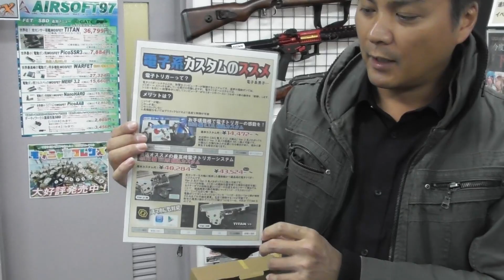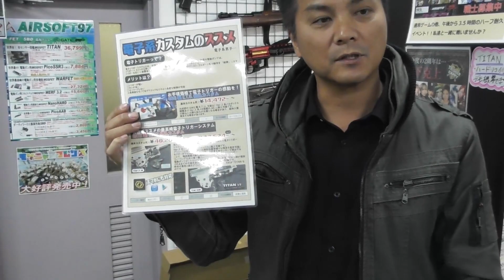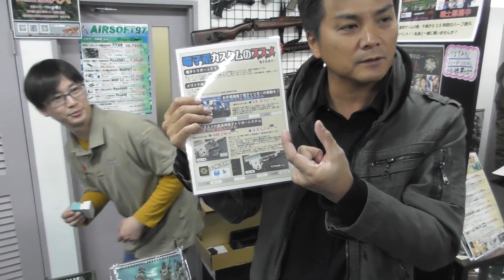【爆裂祭】AirSoft97が出展 脅威のカスタム!! ぐるぐるすっくんサバゲー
爆裂祭(ばくれつまつり)が正式名称です！！
ボスゲリラ様申し訳ございません！！！(›人‹;)

前回に引き続き今回は爆裂祭に出展する「AirSoft97(エアーソフト97)」へお邪魔して来ました！！

超高級志向！！！
電子トリガー最高峰の「GATE TITAN for Ver.3(タイタン)」！
世界一と行っても過言では無いAK加工技術！

爆裂際に来た方だけに触って撃たせてくれると言う超太っ腹！！

そして、大人気商品の「モソニャソ」がなんと爆裂祭限定仕様で販売が決定しております！！！

3/25は爆裂際に行くっきゃ無い！！！

↓LCT AKM Airsoft97カスタム! 【究極 最強のAK】 強烈なリコイル・実銃のような外観の電動ガン マック堺のエアガンレビュー動画

↓TITAN電子トリガー+LCT AK105 SBRカスタム 最高峰の電子トリガーの性能に迫る マック堺エアガン開封レビュー

質問等はコメントかTwitterまでお願いします(´∀｀*)
TwitterID：0122Sug

サバゲー
サバゲー 装備
サバゲー速報
サバゲーフィールド
サバゲ
サバゲー ルール
サバゲー ゴーグル
サバゲー マスク
サバゲー アタッカー
サバゲ aksavage 意味
サバゲー キャップ
サバゲ 筋肉痛
サバゲ コスプレ
サバゲ コツ
サバゲ 腰回り
サバゲ 攻略
サバゲ サングラス
サバゲ 最強
サバゲ 撮影
サバゲ 初心者 装備
サバゲ 初心者
サバゲ シューティンググラス
サバゲ スナイパー
サバゲ スコープ
サバゲ スタイル
サバゲー スプラッシュ
サバゲ ストール
サバゲー スナイパーライフル
サバゲー スリング
サバゲ 英語
サバゲ 装備 初心者
サバゲ 戦術
サバゲ 装備紹介
サバゲ 狙撃
サバゲ 立ち回り
サバゲ 靴
サバゲ 体力
サバゲ 耐久戦
サバゲ エアガン
サバゲ 楽しい
サバゲ つなぎ
サバゲ 強い人
サバゲ 軽装備
サバゲ チーム
サバゲ 通信機
サバゲ 上手い人
サバゲ 定例会
サバゲ 特殊部隊 装備
サバゲー トレーニング
サバゲ 関東
サバゲ 関西
サバゲ 東京
サバゲ トルネード
サバゲ 動き方
サバゲー ウェア
サバゲ 人気 銃
サバゲー エアコキ
サバゲ 狙い方
サバゲ 初めて
サバゲ おすすめ
サバゲ 必要なもの
サバゲ おしゃれ
サバゲー エアガン おすすめ
サバゲー ヒット
サバゲ 海外
サバゲ 海兵隊 装備
サバゲ フィールド
サバゲ 服装
サバゲ かっこいい
サバゲー フルフェイス
サバゲー カメラ
サバゲー ホルスター
サバゲー ホロサイト
サバゲ 頬付け
サバゲー マガジン
サバゲー マナー
サバゲー ミニガン
サバゲ 無線
サバゲ 迷彩
サバゲ 持ち物
サバゲ 夜戦
サバゲ やり方
サバゲ リボルバー
サバゲ レギュレーション
サバゲ gopro
サバゲ ゾンビ
サバゲ 弾速
サバゲ 弾数
サバゲ ダッシュ
サバゲ 弾
サバゲ 弾幕
サバゲー ダンプポーチ
サバゲー デブグル
サバゲー 電動ガン
サバゲ 電車 荷物
サバゲ 動画
サバゲ ドットサイト
サバゲ 動画 撮り方
サバゲー バックパック
サバゲ ビデオカメラ
サバゲ ボルトアクション
サバゲー ポンチョ
サバゲ ガスガン

airsoft gun
airsoft gogo
airsoft game
airsoft global
airsoft hong kong
airsoft forum
airsoft honey badger
airsoft for sale
airsoft 意味
airsoft innovations
airsoft dmr
airsoft desert eagle
airsoft depot
airsoftgogo
airsoft war
airsoft surgeon
airsoft co jp register regist
airsoft asia
airsoft panda
airsoft bar
airsoft we
airsoft wiki
airsoft usa
airsoft uk
airsoft wel
airsoft weapon
airsoft bbs
airsoft bullets
airsoft battle
airsoft survival game
airsoft ak47
airsoft optics
airsoft show
airsoft shooting
airsoft sight
airsoft on long island
airsoft kyoto
airsoft kic
airsoft call of duty
airsoft calculator
airsoft quadcopter
airsoft custom hk416
airsoft shotgun
airsoft singapore
airsoft keskin ni?anc? tufekleri
airsoft keymod
airsoft san francisco
airsoft sale
airsoft europe
airsoft equipment
airsoft emerson
airsoft hop up
airsoft hk417
airsoft field
airsoft fox
airsoft fps
airsoft forum
airsoft mp7
airsoft m4
airsoft japan
airsoft news
airsoft near me
airsoft nederland
airsoft pro
airsoft park
airsoft store
airsoft tactical gear
airsoft tokyo marui
airsoft tactics
airsoft world
airsoft we
airsoft wikipedia
airsoft vest
airsoft videos
airsoft vector
airsoft vs nerf
airsoft zombies
airsoft zone
airsoft zombie guns
airsoft 0.20g bbs
airsoft 0.25 g bb